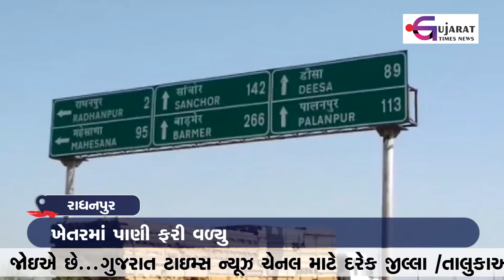રાધનપુર : ભલગામ થી સાંતલપુર પીવાની મોટી પાઇપ લાઈન લીકેજ | Gujarat Times News